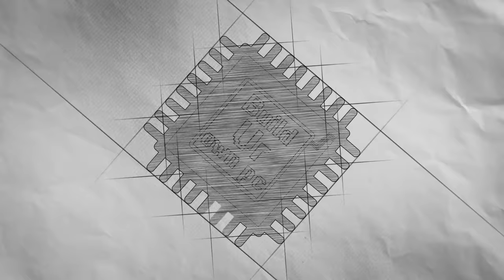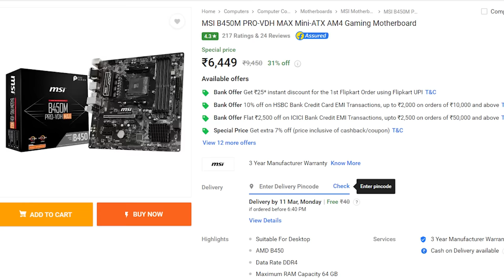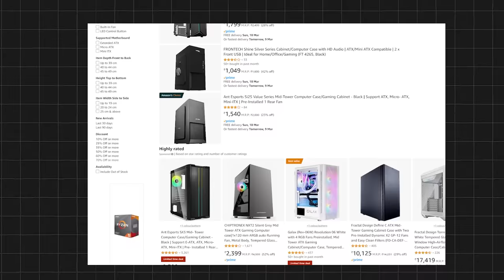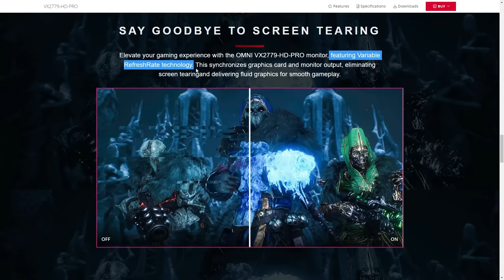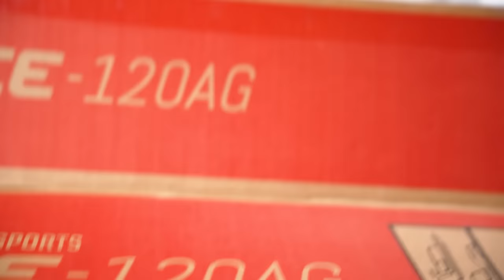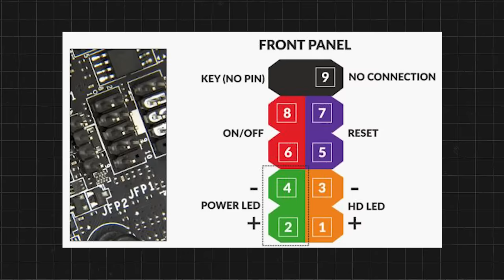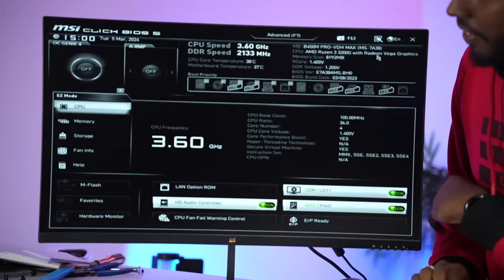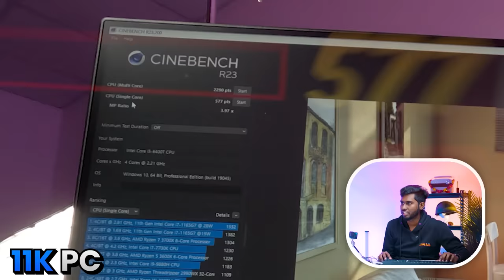Rs.20,000/- Cheapest PC 🤯| 20K Gaming PC Build 🔥 | Build Your Own PC - 2024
Viewsonic Gaming Monitors
Starts from @ 9999 : 79 Series

Product Used:
AMD Ryzen 3 3200G
ASUS Prime A320M-K
MSI B450M Pro-Vdh Max
G.Skill Ripjaws V 8Gb (1 * 8Gb) Ddr4 3200 Mhz
ADATA Ultimate SU650 3D NAND 240 GB SSD
Ant Esports ICE-120AG
Deepcool PF450